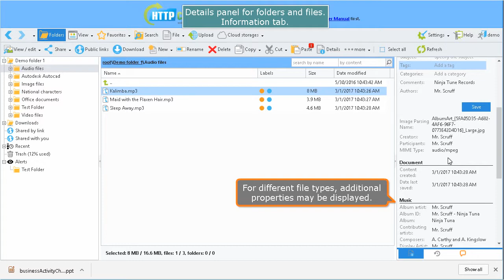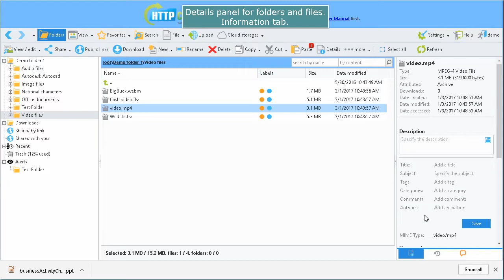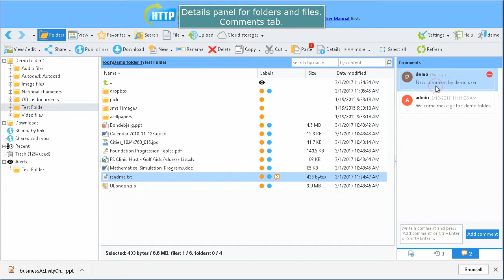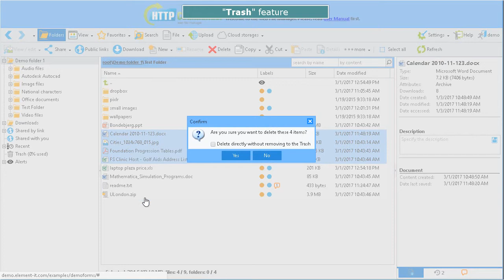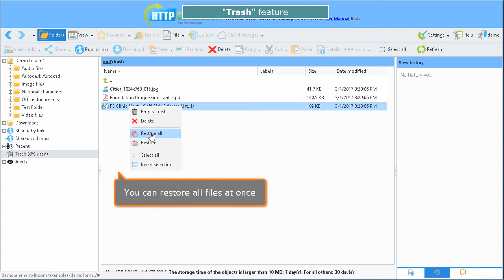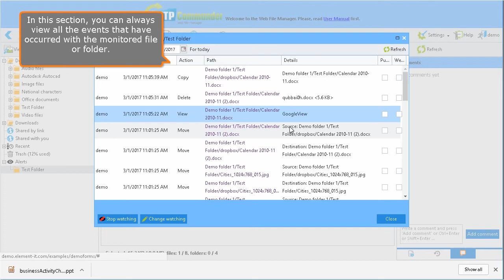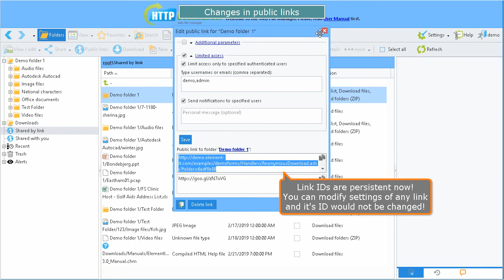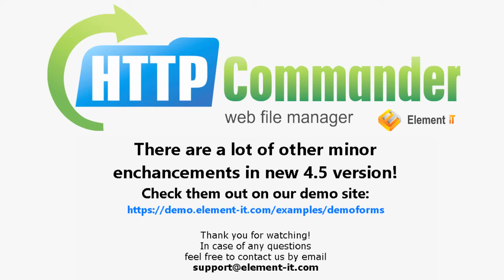New features in 4.5 version of HTTP Commander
In this video we demonstrate new features introduced in version 4.5 of HTTP Commander.